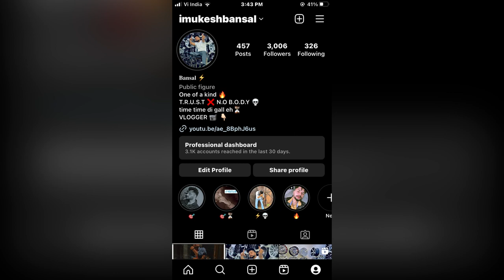🔥DELHI DA VIAH 👩‍❤️‍👨 Ni DEKHIYA TA KI DEKHIYA👀🍾imukeshbansal